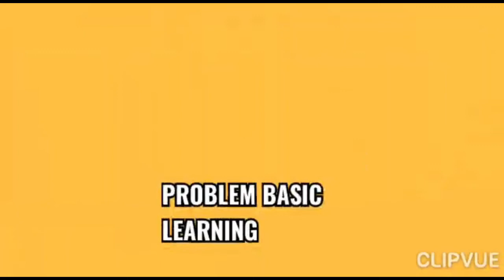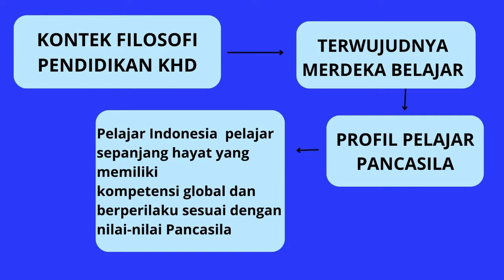AKSI NYATA MODUL I I SITI KHOFIFAH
Aksi nyata terkait Filosofi Pemikiran pendidikan KHD pada pembelajaran dengan Model PBL dan Pembinaan karakter pada saat menjadi pembina upacara